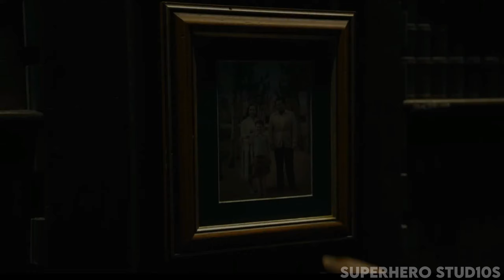The Flash Trailer 2 Breakdown | Oh My Kya Mal hai ye 🥵 | SUPERHERO STUD10S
Welcome to another fresh episode in this video we Breakdown trailer 2 in hindi Hope you enjoy this video !

00:00 Intro
00:27 Is it Same
00:44 No Matter Which Batman
01:09 Flash Origin don't skip
01:27 General Zod
01:43 A makeshift Mystery Hero
02:17 Is it Still Hope ?
02:34 Something Strange
03:23 Is second Flash is Reversed One
04:02 Secondhand Suit
04:56 Superman !!!
05:53 Flash Die ?
06:12 This is Called a Goosebumps
08:06 Everyone Tris their Best
08:22 Logos ?
09:01 Outro

Your Questions -

1 Flash Trailer 2
2 Flash Trailer 2 Breakdown
3 Flash Trailer Breakdown in hindi
4 Flash Trailer Breakdown
5 The flash trailer breakdown in hindi
6 Flash new trailer
7 Flash New Trailer in hindi
8 DC new trailer
9 SUPERHERO STUD10S
10 ss10

So I hope you enjoy this video ok Good Bye

•SS10 ASSEMBLED•